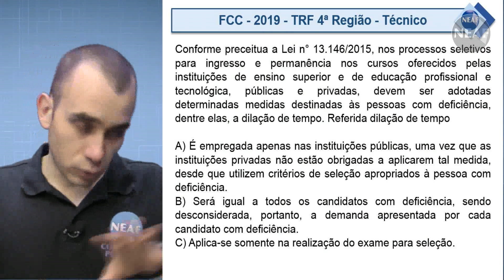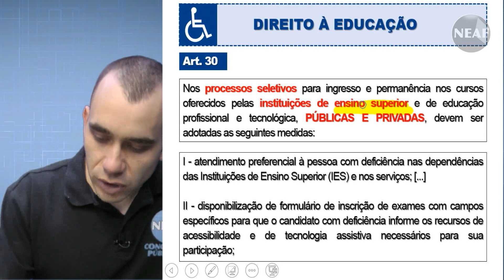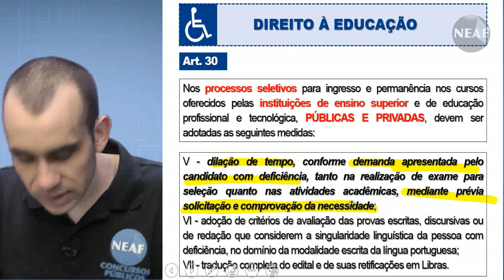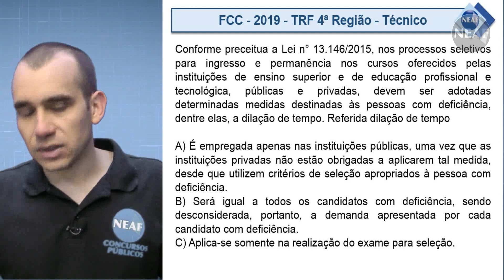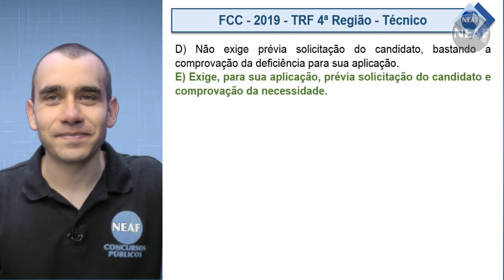Estatuto da Pessoa com Deficiência: Direito à Educação Art. 30 Lei nº 13146/2015 | NEAF Questões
Estatuto da pessoa com deficiencia, estatuto da pessoa com deficiência questões, Lei nº 13.146 / 2015. O estatuto da pessoa com deficiência para concursos traz todos os conceitos que devem ser adotados em empresas públicas e privadas quanto ao que deve ser disponibilizados as Pessoas com Deficiência e nesta questão é abordado o direito a educação onde informa que as instituições de ensino superior de educação pública e privada devem ter atendimento preferencial à pessoa com deficiência, bem como disponibilizar formulário de inscrição de exames com campos específicos para esses candidatos, dilação de tempo para realização de exame entre outros. O professor Luiz Gustavo traz essa questão e explica na lei os Direitos da Pessoa com Deficiência. Essa matéria é cobrada em todos os concurso do Poder Judiciário e nas provas de Escrevente Técnico Judiciário e TRF 3 há este conteúdo previsto no edital. Confira:

Questão utilizada:

FCC - 2019 - TRF 4ª Região - Técnico

Conforme preceitua a Lei nº 13.146/2015, nos processos seletivos para ingresso e permanência nos cursos oferecidos pelas instituições de ensino superior e de educação profissional e tecnológica, públicas e privadas, devem ser adotadas determinadas medidas destinadas às pessoas com deficiência, dentre elas, a dilação de tempo. Referida dilação de tempo

A) É empregada apenas nas instituições públicas, uma vez que as instituições privadas não estão obrigadas a aplicarem tal medida, desde que utilizem critérios de seleção apropriadas à pessoa com deficiência.
B) Será igual a todos os candidatos com deficiência, sendo desconsiderada, portanto, a demanda apresentada por cada candidato com deficiência.
C) Aplica-se somente na realização do exame para seleção.
D) Não exige prévia solicitação do candidato, bastando a comprovação da deficiência para sua aplicação.
E) Exige, para sua aplicação, prévia solicitação do candidato e comprovação da necessidade.